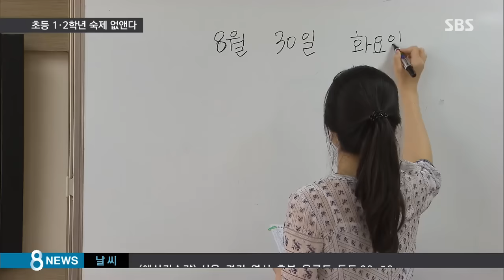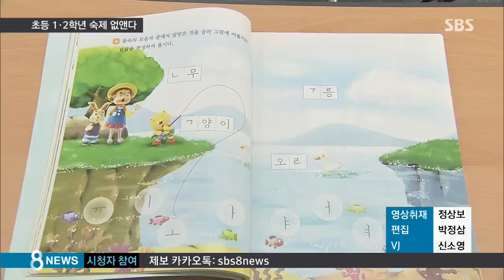어려운 '부모 숙제' 없앤다…달라지는 초등 교실 / SBS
'받아쓰기 연습해 오기', '동화책 읽고 독서록 써 오기', '수학 문제 풀고 채점해 오기'. 초등학교에서 많이 내주는 숙제들입니다. 이런 숙제는 고스란히 부모의 숙제가 됩니다. 직접 해주지 않더라도 아이들이 어려서 부모들이 하나하나 챙겨줘야 하기 때문입니다. 이런 문제점들을 없애려고 서울시교육청이 초등학교 1·2학년에게 일괄적으로 부과하는 숙제를 없애는 실험에 나섰습니다.

노유진 기자가 보도합니다.